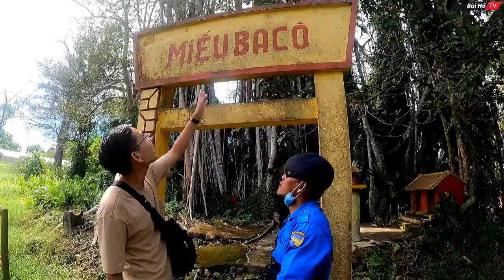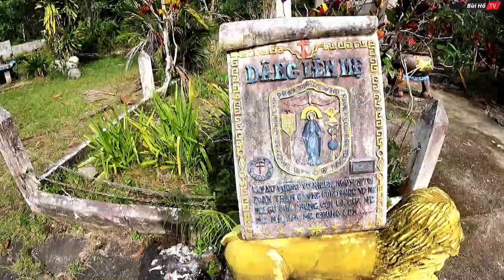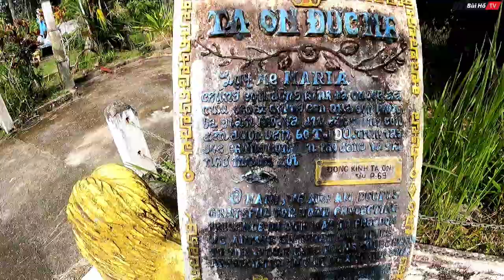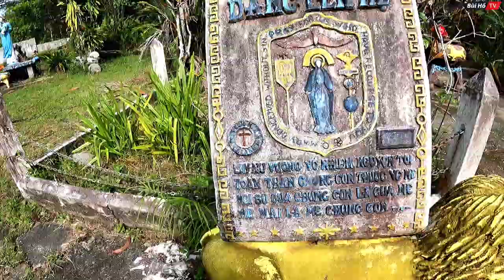[ INDONESIA - T.6] Vết tích đời sống cộng đồng người Việt còn sót lại tại Indonesia | Bùi Hồ TV